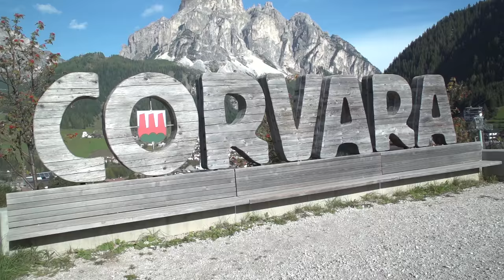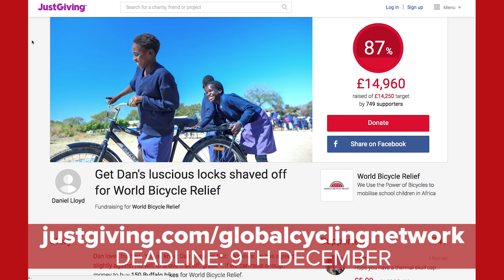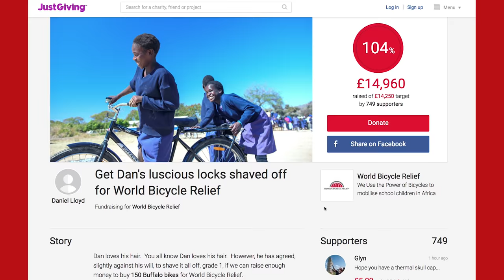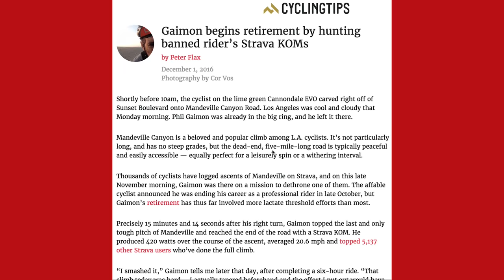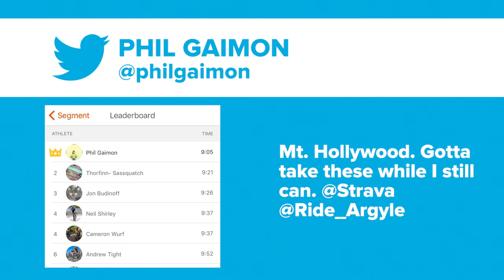The Weirdest World Championships Of Cycling? The GCN Show Ep. 204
Artistic cycling and cycle-ball were among the events at the UCI Indoor Cycling World Championships last week - we take a closer look at these lesser known cycling disciplines. Plus, what can only be described as carnage at the single speed cyclocross world championships...this one is not UCI sanctioned, but saw Sven Nys make a return to the mud!

We've also got Arctic adventures, a new competition and an apology to make to the Japanese Police force...

Gunnar Olsen - Wandering